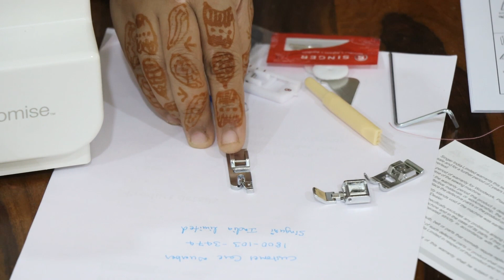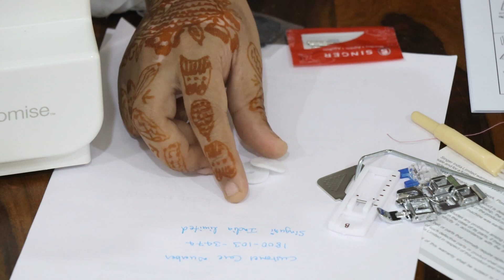నా కొత్త కుట్టు మిషన్ మీరు చూడండి | ఎక్కువ శ్రమ పడకుండా కరెంటు తో పని చేస్తుంది|Sewing Machine Unbox